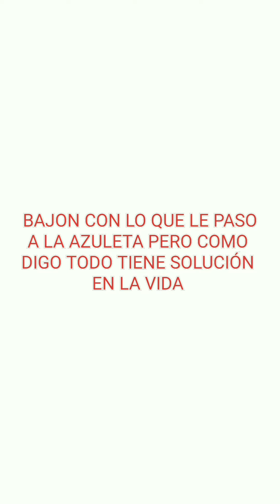bajón pero bueno todo tiene solución en la vida